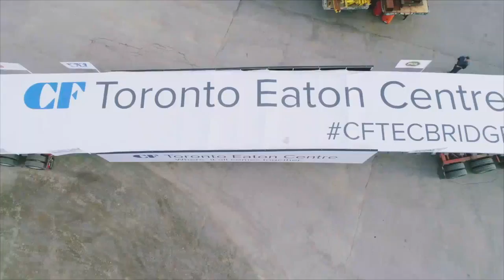CFTECBridge - Bridge Replacement